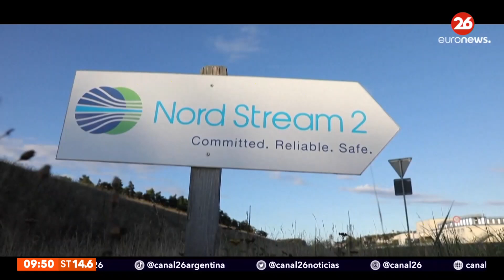Suecia detectó dos explosiones marinas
👉 Dos explosiones submarinas se detectaron antes de que los gasoductos Nord Stream 1 y 2 comenzaran a tener fugas según el Instituto sísmico sueco.